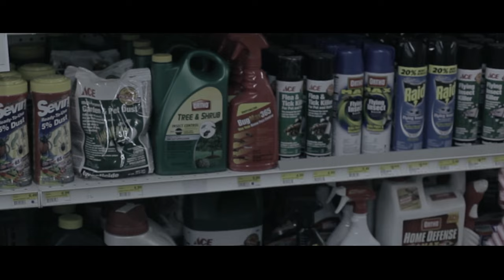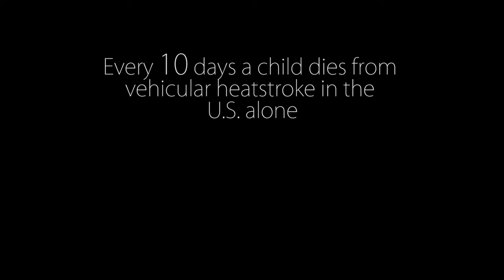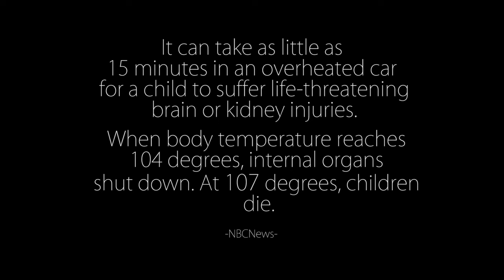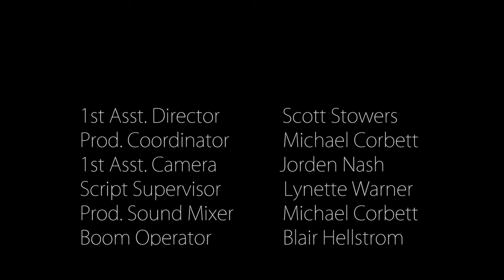One Decision (Child Safety Film - Vehicular Heatstroke)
This is a Reenactment and no one was harmed in the making of this film.

One Decision is a film that we are very passionate about.  We made this film in hopes to prevent child injuries. Every 10 days a child passes away from vehicular heatstroke.  Join us in this cause by sharing this film with everyone you know.

Director:  Isaac Barker
Writers: Scott Stowers, Michael Corbett, Isaac Barker
DP: Isaac Barker
Editors: Isaac Barker, Michael Corbett, Scott Stowers
Camera Operator: Jorden Nash/Hopscotch F/X
           Shockwave-sound.com (Unless- Dan Morrissey)

Here is the link to a new iphone app that will help parents remember that their child is in the car

Follow the links below to find out about a new product that will cool your car down when the car is turned off.  Great product for vehicular heatstroke safety and for keeping your car cool before you enter it.